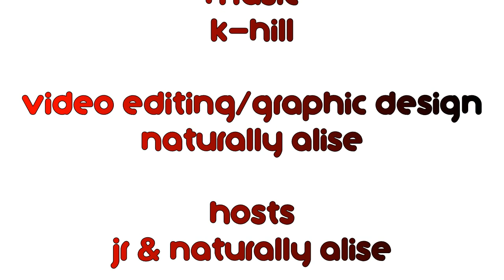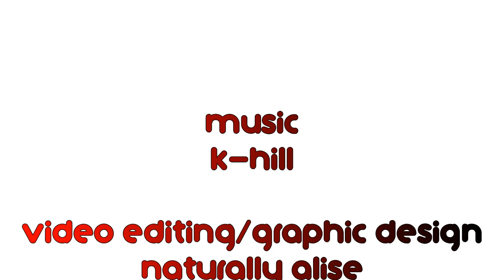Catch That! Episode 28: Dart Adams - Groove Theory's self titled debut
On this episode we sit down with  Boston native, music historian, journalist, lecturer, independent A&R, consultant and  author Dart Adams for an in depth conversation about the musical landscape of 1995 and examine Groove Theory's eponymous debut album.  Watch these three music nerds teach other a WHOLE LOT as usual!